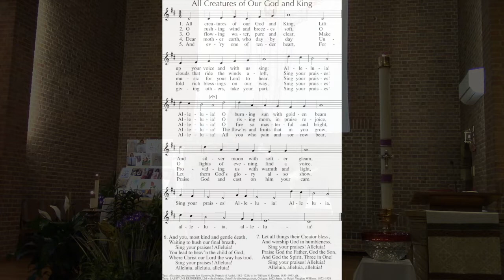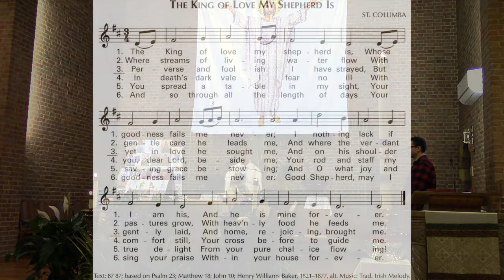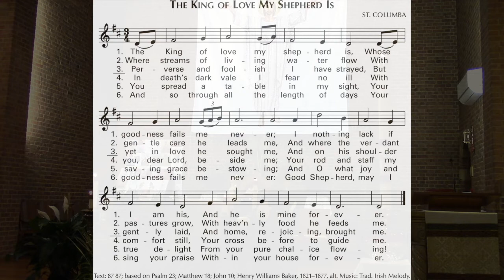Daily Mass- Monday of the Fourth Week of Easter, May 4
The Gospel message today reminds us that no one is to be excluded in the family of God.

Join us for Monday May 4th Virtual Daily Mass at 12:10 PM
Your donations help SPP stay afloat during this time of crisis.